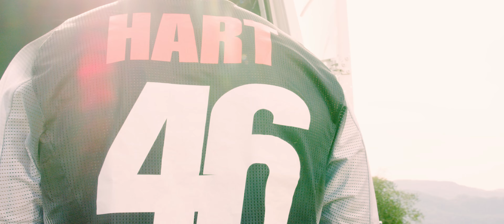Carey Hart 51FIFTY Extreme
When you're a part of 51FIFTY you're a part of the lifestyle of dedication! Being 51FIFTY allows you to take pride in tuning out the naysayers who don't encourage the risk to get where you want to be. That's what makes the legend Carey Hart a part of 51FIFTY.